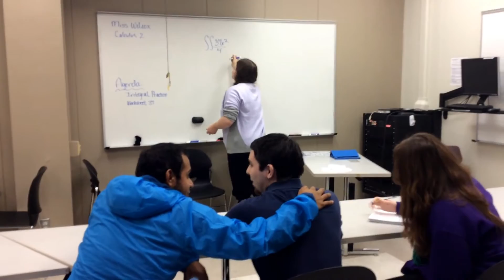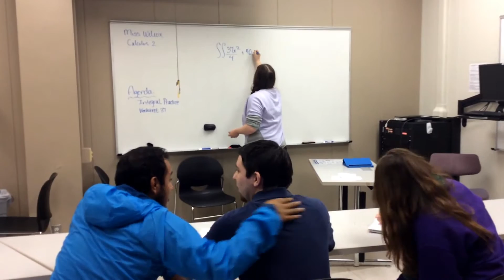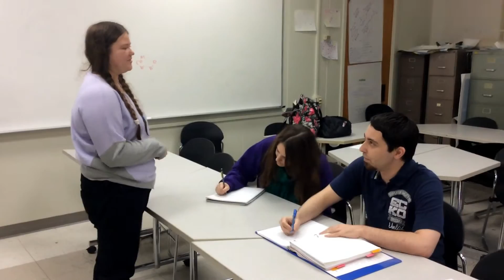What's Your Age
SSU EDSS 443b final project